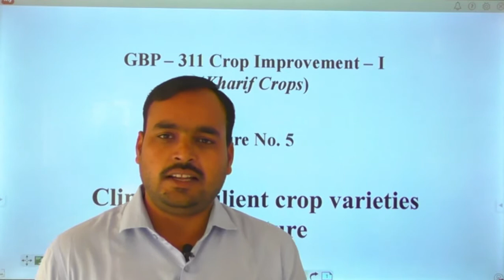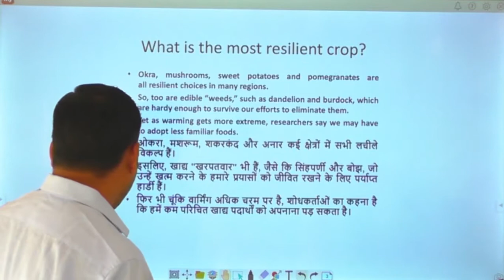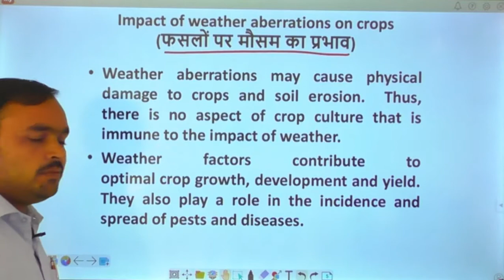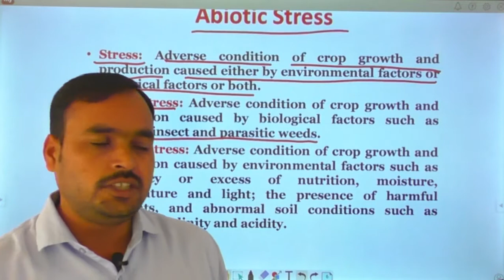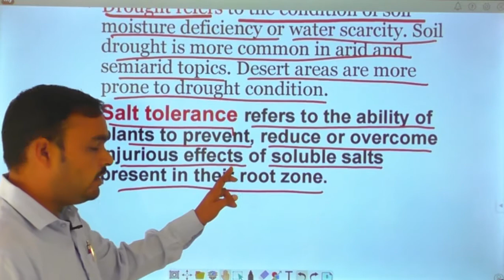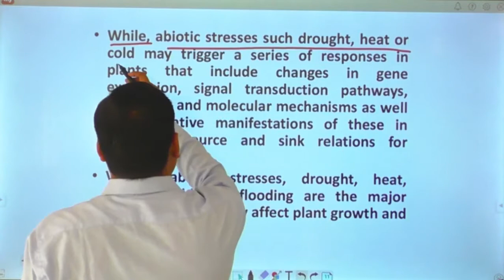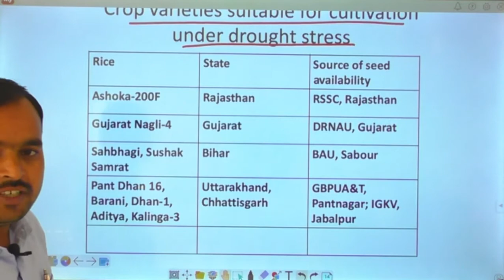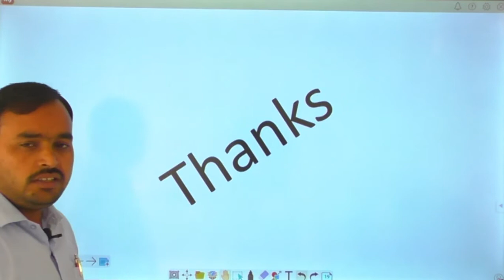GPB 311 Lec no 5 Climate resilient crop varieties For Future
Climate resilient crop varieties For Future